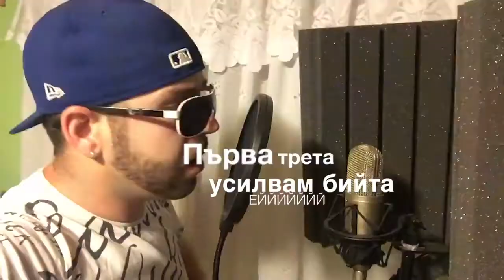MishoSG x Dikey $he Is Queen (2017)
Beat/Arg/Recording//Misho Mollov
Text/Kiril Dimitrov/Misho Mollov